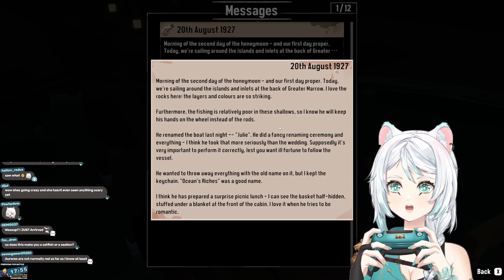I get my own boat and everything! | Dredge | Part 1 | Asveeti 🦁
This game is so chill... until it isn't 😱

Original stream on April 16, 2023